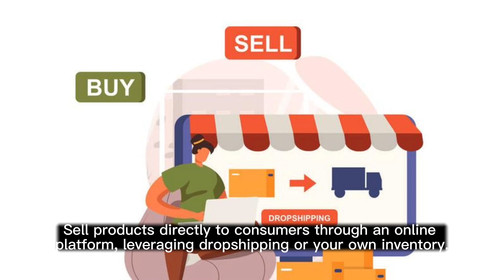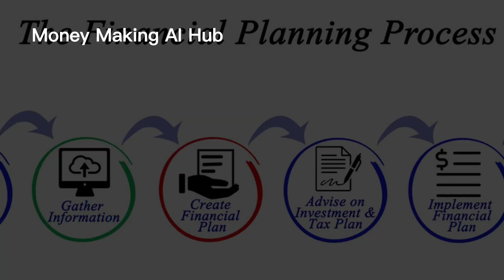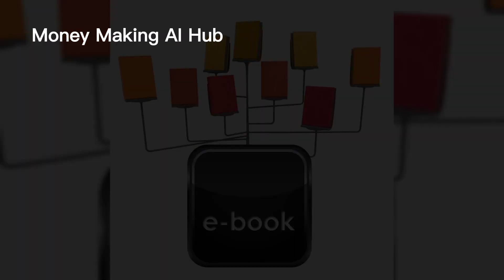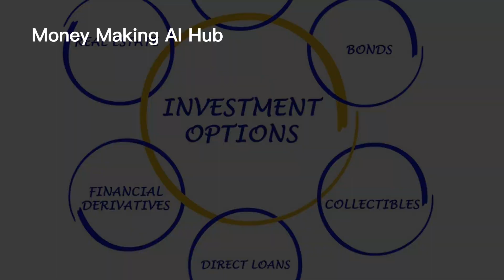Remote Business Ideas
🌟 Welcome to your go-to guide for Remote Business Ideas! 🌟

Are you looking to break free from the 9-5 grind? Dreaming of a flexible lifestyle where you're the boss? Look no further! This video uncovers the most lucrative and achievable remote business ideas you can start today.

👇 Topics Covered 👇

Virtual Assistance Business
Online Tutoring and Courses
Freelance Writing and Content Creation
Dropshipping and E-commerce